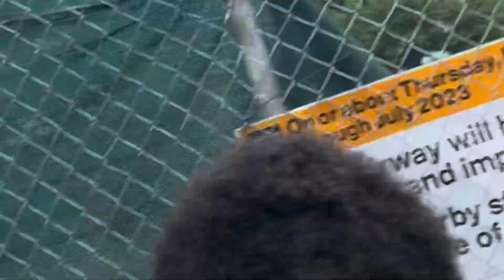Drone footage of kai cenat riot Fpv version 👀